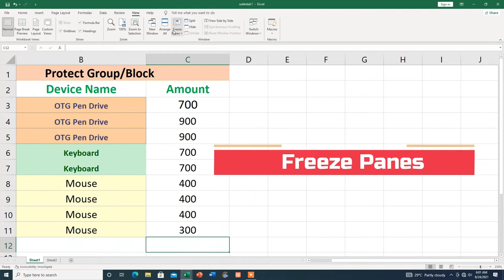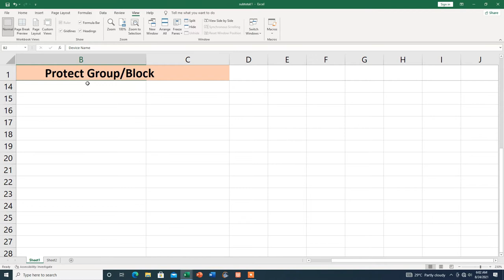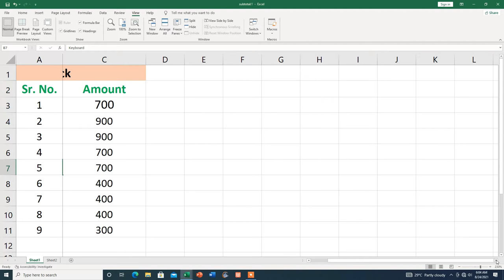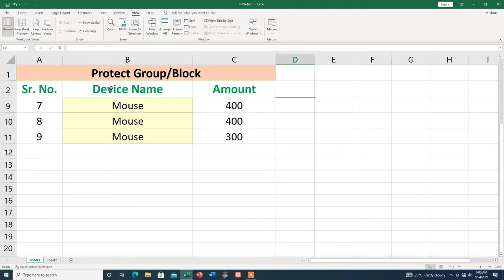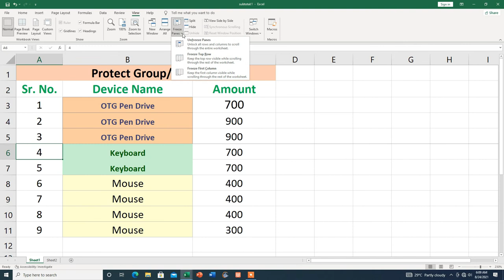Freeze Panes in Window Group ( View Tab) in excel |Complete Knowledge| Hindi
Hi
In this video, you will learn about the Freeze Panes in Window Group ( View Tab) in excel in excel then thank you for watching this video from the beginning to the end.